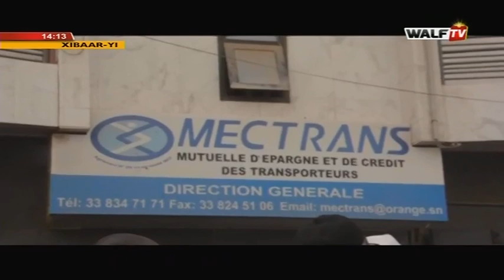Xibaar Yi 14H du 27-févr.-20 sur WalfTV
Votre édition de l'après-midi du journal en wolof du jeudi 27 février 2020 sur Walfadjri